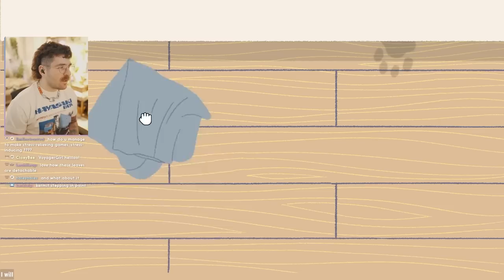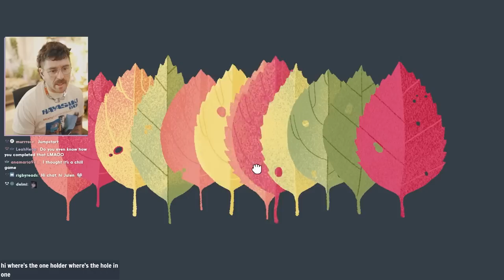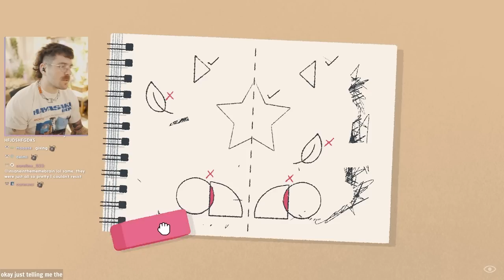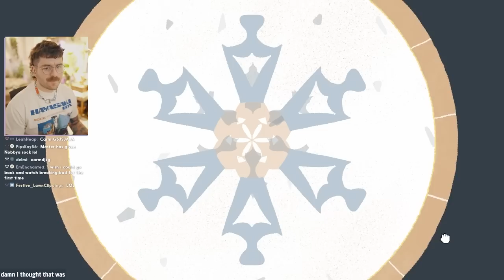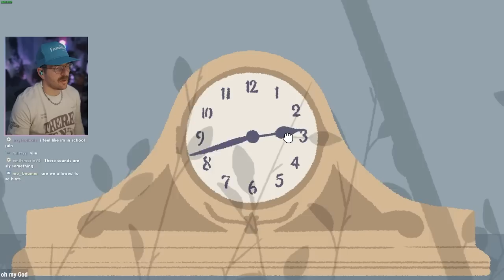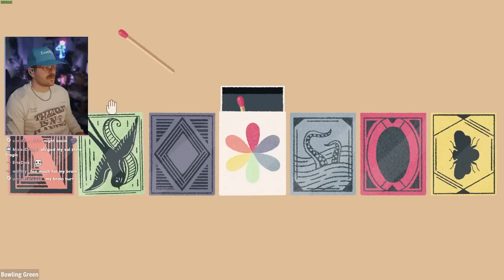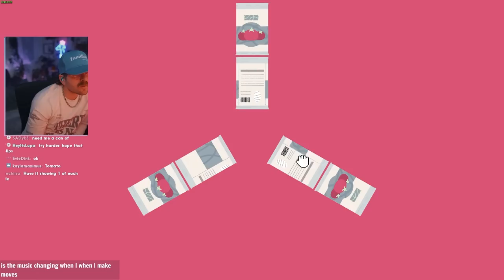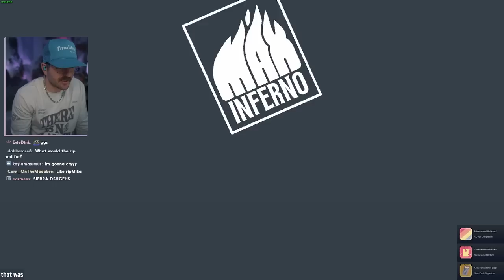julien's aries energy vs. a cat